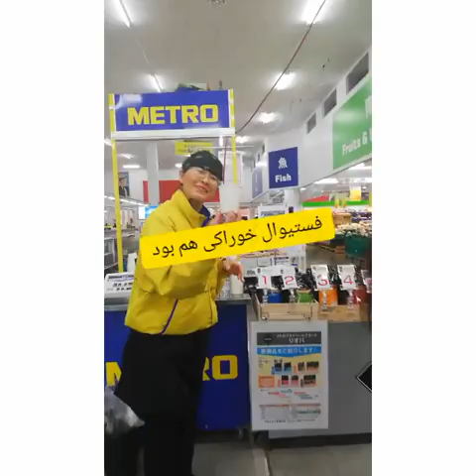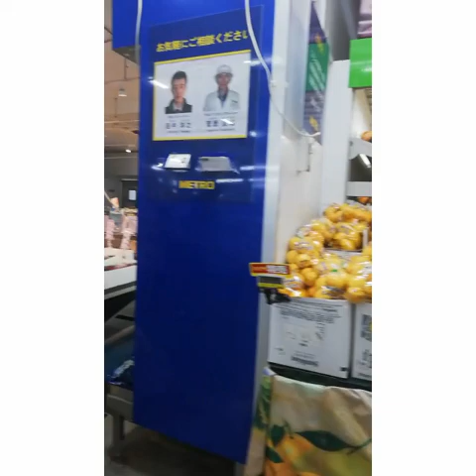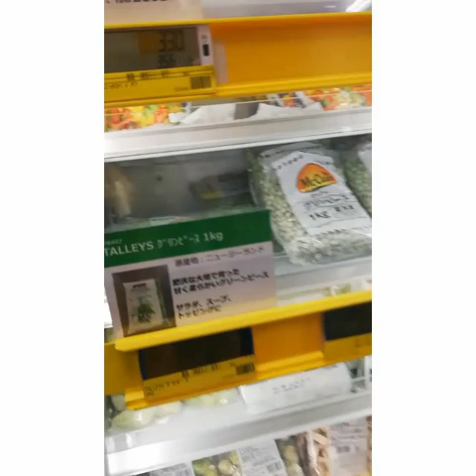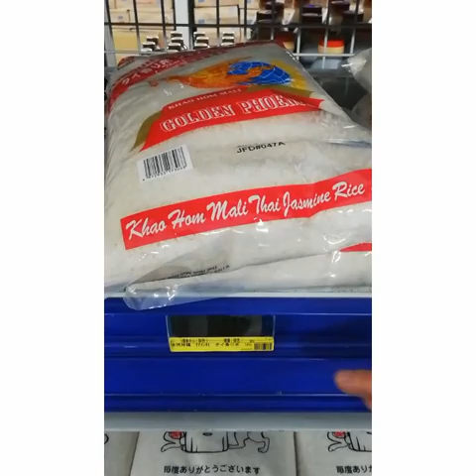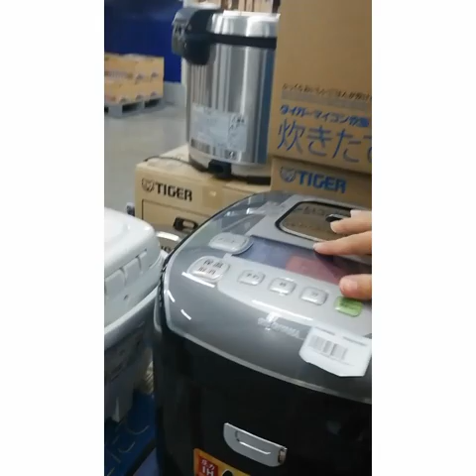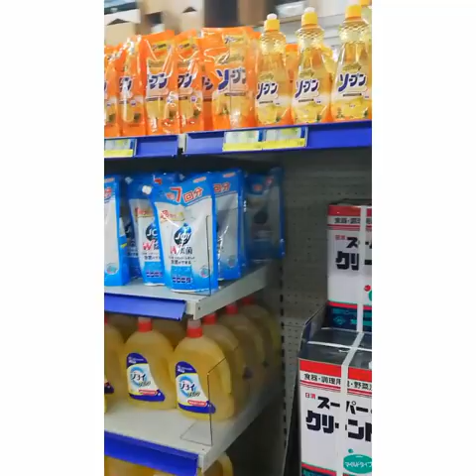فروشگاه مترو مخصوص رستوران دارها در ژاپن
روز و روزگار خوش
امروز اومدیم با گشتی در فروشگاه مترو که همه چی هم خیلی ارزون نیست ولی اکثر مواد در حجم زیاد موجود هست و شما میتونید راحت خرید کنید و ورود بچه ها ممنوع هست یکی از دلایلش وجود لیفتراک های زیاد برای جابجایی هست و همچنین خیلی محیط سردی داره